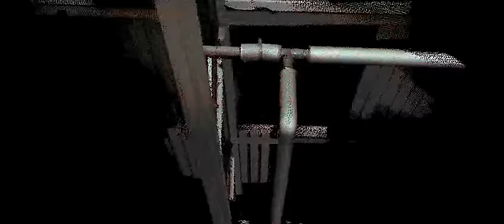Mantis Vision F5 3D Scan of a Building Roof Truss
3D scan of a roof truss structure inside typical industrial building using the handheld F5 from Mantis Vision